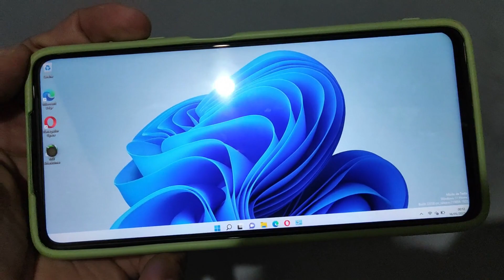📲WINDOWS 11 ARM NO POCO X3 PRO Renegade Project PRÓXIMOS TESTES DO CANAL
Currently supported list of Devices:

Snapdragon 720G devices:

Snapdragon 720G QRD (qrd6250)

Currently supported list of Snapdragon 835 devices:

OnePlus 5 (cheeseburger)

OnePlus 5T (dumpling)

Xiaomi Mi 6 (sagit)

Motorola Moto Z2 Force (nash)

LG V30 (joan)

Currently supported list of Snapdragon 845 devices:

OnePlus 6 (enchilada)

OnePlus 6T (fajita)

Xiaomi Mix 3 (perseus)

Xiaomi PocoPhone F1 (beryllium)

Meizu 16th (m1882)

Meizu 16th Plus (m1892)

Smartisan R1 (trident)

BlackShark One (skr-a0)

OPPO Find X (pafm00)

Xiaomi Mix 2S (polaris)

LG G7 (judyln)

Samsung Galaxy S9+ (star2qltechn)

Xiaomi Mi 7 (dipper-old)

Xiaomi Mi 8 (dipper)

Nubia X (nx616j)

Nokia 9 PureView (olympic)

ASUS ZenFone 5Z (draco)

Vivo NEX Dual Display (pd1821)

ayn odin handheld (ayn-odin)

ZTE Axon 9 Pro (akershus)

Xiaomi MI 8 UD (equuleus)

Currently supported list of Snapdragon 855 devices:

Redmi K20 Pro (raphael)

Poco X3 Pro (vayu)

Xiaomi Mix 3 5G (andromeda)

OnePlus 7 Pro (guacamole)

OnePlus 7 (guacamoleb)

Xiaomi Mi Pad 5 (nabu) Xiaomi Mi 9 (cepheus)
📱 Meu dispositivo 📱
➥ Nome: Poco X3 Pro
➥ Processador: Snapdragon 860
➥ GPU: Adreno 640
➥ Memória RAM: 8 GB LPDDR4X
➥ Armazenamento: 256 GB
➥ Swap: 4GB de RAM com 100% de prioridade